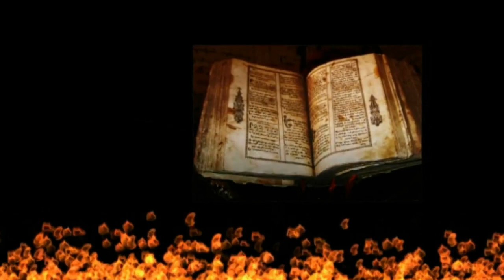Рецепт напитка молодости.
Хеллоуин# праздники#поздравления# Фильм можно найти по ссылке История праздника Хэллоуин началась много столетий назад на землях современной Великобритании и северной Франции.
 Эту территорию населяли кельтские языческие племена. Они делили год на две части – зимнюю и летнюю. В течение всей зимы бог Солнца находился в плену у Соуина, властелина мертвых и князя тьмы. 1 ноября кельты устраивали фестиваль Соуин.
По древнему поверью, в эту ночь открывалась дверь в потусторонний мир, и обитатели ада проникали на землю.
Ночью зажигались костры и приносились жертвы злым духам, чтобы умилостивить их. В начале нашей эры кельтскую территорию завоевали римляне, принеся с собой свои традиции. В конце октября за пиршественным столом древние римляне отмечали
праздник – Фералии, посвященный памяти усопших. В IX веке, когда христианство распространилось на территории Великобритании, эти древние традиции смешались с
еще одним праздником – католическим Днем всех святых – All Hallows Even. Позже его стали называть Hallowe'en, и, в конце концов, – Halloween (Хэллоуин). Сегодня от древнего языческого праздника остался набор забавных увлекательных традиций. В эту ночь принято одеваться в костюмы нечистой силы и устраивать маскарады.
Неотъемлемый символ Хэллоуина – тыквенная голова. Тыква символизирует одновременно окончание сбора урожая, злобного духа и огонь, отпугивающий его. В эту ночь дети стучатся в дома с криками: "Treat or trick!" – "Угощай или пожалеешь!".
 Если вы не принесете жертву, эти маленькие «злые демоны» могут жестоко пошутить над вами.